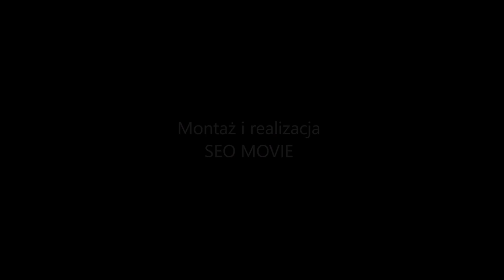Pasta z makreli z kiszonym ogórkiem. Wędzona makrela w tej postaci jest przepyszna. MENU Dorotki.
Zapraszam Was na przepis na pastę z wędzonej makreli. Będzie to pasta z makreli chociaż tak naprawdę powinna się nazywać pastą z makrelą, ponieważ będą w niej inne smaczne dodatki. Można nią posmarować chleb albo zjeść tak po prostu. Może dzięki temu przepisowi zaczniecie jeść makrelę. Smacznego :-)